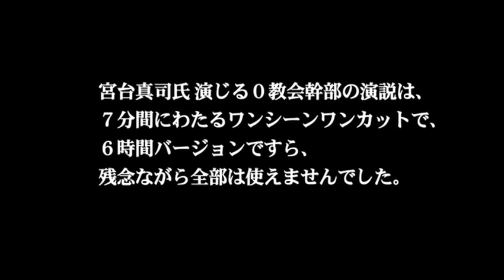Love Exposure Extras: Zero Church Speech